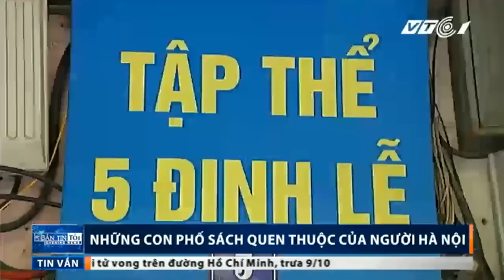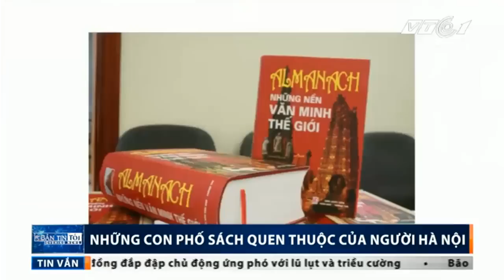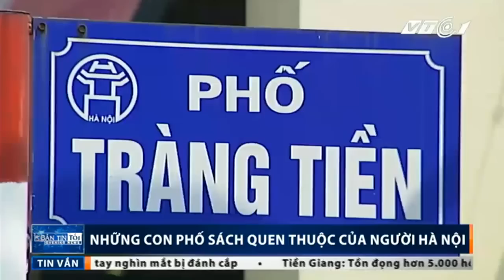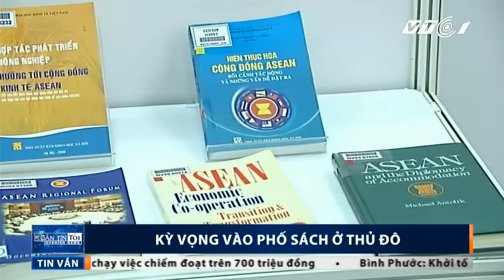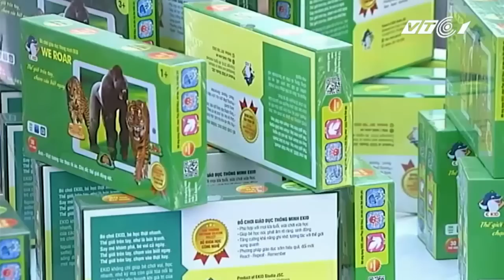“Phố sách” Hà Nội: Con phố thứ 37? | VTC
VTC | Đã từ lâu Đinh Lễ, Nguyễn Xí, Tràng Tiền ở Hà Nội được nhiều người biết đến là những con phố sách nổi tiếng. Và sắp tới Hà Nội sẽ có thêm 1 phố sách mới vào tháng 12.